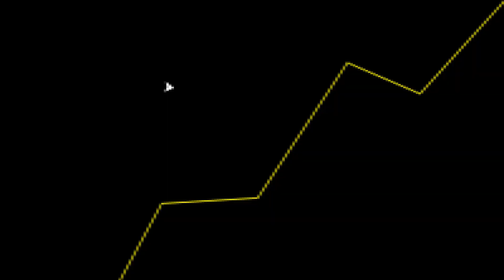LANÇAMENTO FORTE FORA do Xbox Game Pass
Fala galera! No vídeo de hoje teremos um corte comentando sobre um jogo novo do Xbox Game Pass.